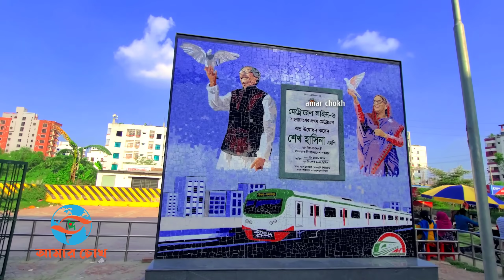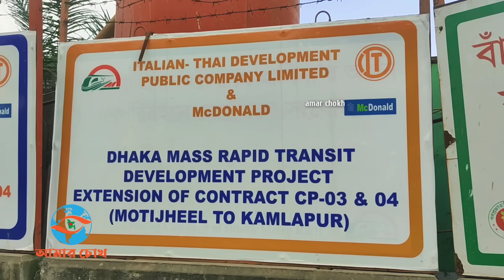মতিঝিলে মেট্টোরেলের জন্যে থাকছে আলাদা ট্রেন | খুলছে ৩টি স্টেশন | চলবে মধ্যরাত | Metro Rail Motijheel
মতিঝিল মেট্টোরেল উদ্বোধন | খুলছে কোন স্টেশন?শেষ মুহুর্তের প্রস্তুতি কেমন?Metro Rail Motijheel Update

মেগা প্রকল্প উদ্বোধনের মাস অক্টোবর। এর এই অক্টোবরের ২০ তারিখ গতির ঝড় তুলে ছুটে চলবে মেট্টোরেল। এদিন মাননীয় প্রধানমন্ত্রী শেখ হাসিনা এই রুটের আগারগাও থেকে মতিঝিল অংশের আনুষ্ঠানিক উদ্বোধন করবেন। এরআগে গেলো বছরের ২৮ ডিসেম্বর এমআরটি লাইন ৬ এর উত্তরা থেকে আগারগা্ও অংশ উদ্বোধন করেন প্রধানমন্ত্রী। ২০ অক্টোবর আগারগাও থেকে মতিঝিল মেট্টোট্রেনে যাবার কথা রয়েছে প্রধানমন্ত্রীর। প্রতিবেদনটি ভাল লাগলে অবশ্যই শেয়ার করবেন । আপনাদের সাপোর্ট পেলে আমি অবশ্যই ভাল কিছু করার চেষ্টা করে যাব ইনশাল্লাহ । - @AmarChokh

আসুন দেশটাকে ভালোবাসে পরিবেশটাকে সুন্দর বানাই

▬▬▬ஜ۩Amar Chokh۩ஜ▬▬▬▬▬